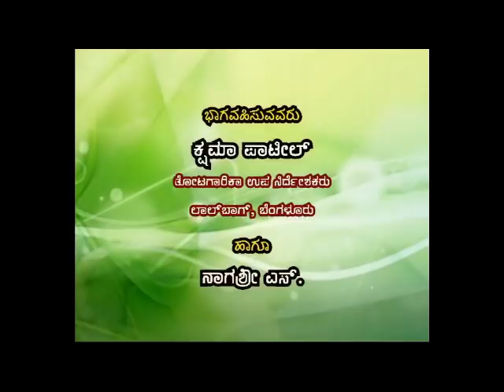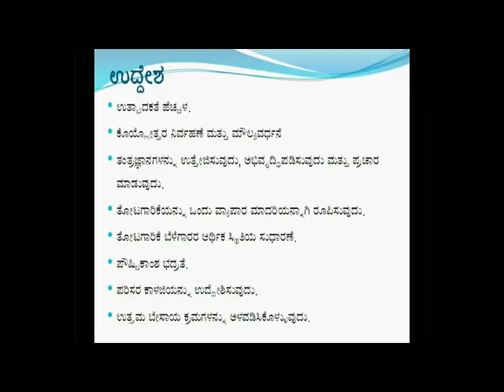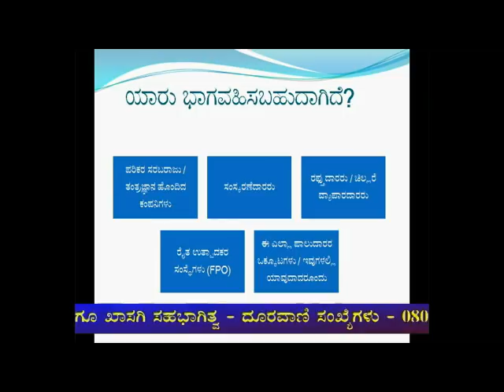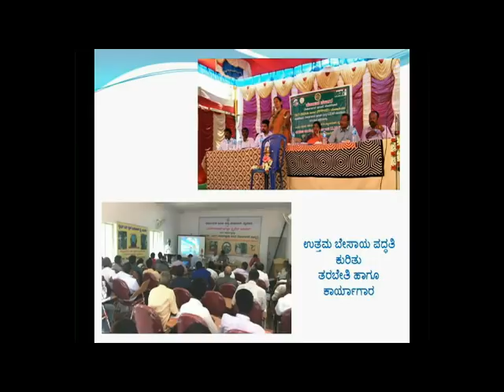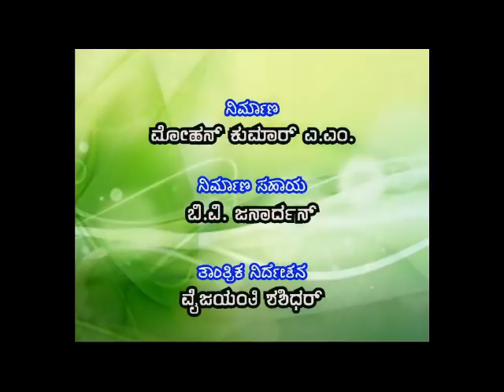Public-Private Partnership in Horticulture_ತೋಟಗಾರಿಕೆಯಲ್ಲಿ ಸಾರ್ವಜನಿಕ-ಖಾಸಗಿ ಸಹಭಾಗಿತ್ವ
Krishidarshan Live Phone in at 1.30pm on 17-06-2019
Pts:
Kshama Patil
Deputy Director of Horticulture
Anchor: Nagashree S